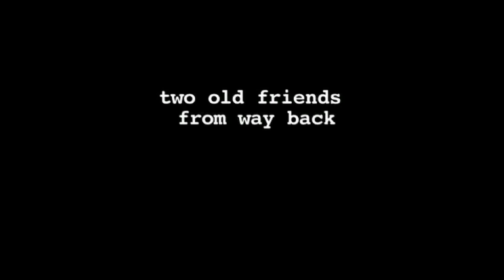Me and the Devil Blues - Trailer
Me and the Devil Blues - a short documentary written and directed by Aidan Prewett.

Featuring blues legends Willie 'Big Eyes' Smith, Lena Towner, Ben Payton and Marty Singh.

Producer: Miranda Worthington
Production Manager: Schy Peterson
Music: Robert Johnson (Copyright Expired 2008) & Ben Payton, used with permission.